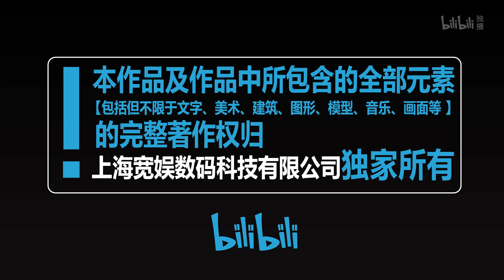《阳光咖啡厅之新友纪》第24话：百元套路【加入会员专享最新集】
【本集看点】用百元套路行骗的惯犯盯上了阿扎莉，假装进入咖啡厅买咖啡，正当骗子要开始自己的套路时，阿扎莉却没有向着计划发展，反而让骗子一次次失手……